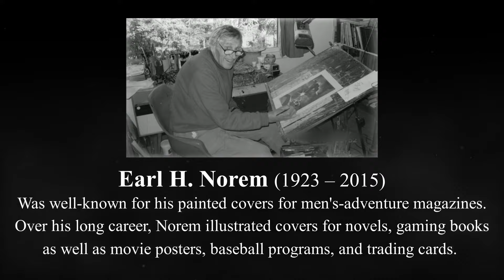The Vintage Art of EARL NOREM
Earl H. Norem (April 17, 1923 – June 19, 2015), who signed his work simply Norem, was an American artist primarily known for his painted covers for men's-adventure magazines published by Martin Goodman's Magazine Management Company and for Goodman's line of black-and-white comics magazines affiliated with his Marvel Comics division. Over his long career, Norem also illustrated covers for novels and gaming books, as well as movie posters, baseball programs, and trading cards.